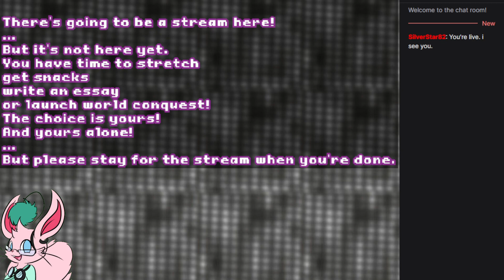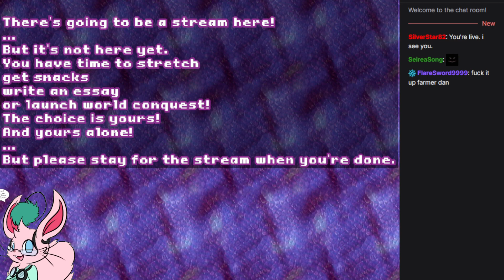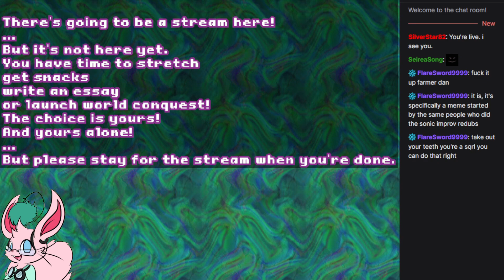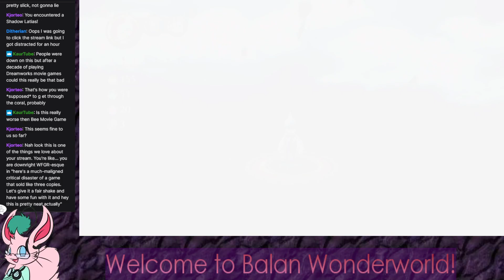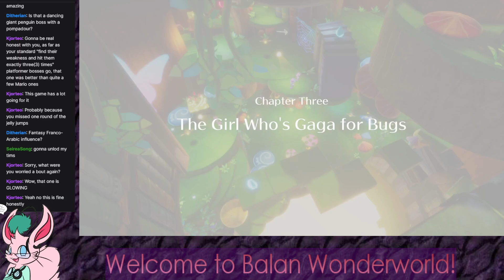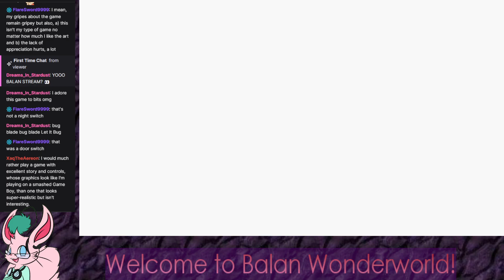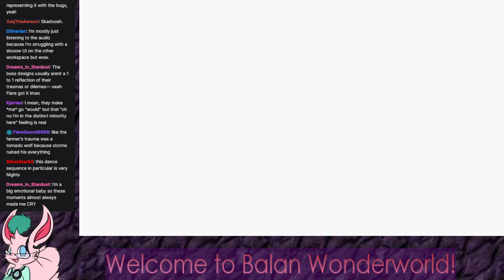Anyway Here's (Balan) Wonderworld Episode 1 - Weather, Dolphins and Bugs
The Balan Wonderworld playthrough begins and basically the entire chat+the streamer come down in favor of the game.